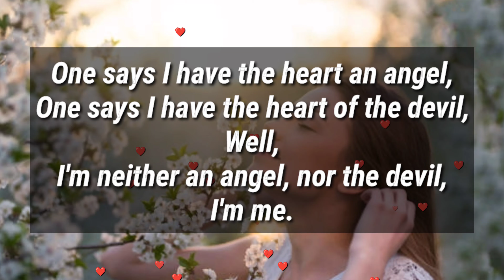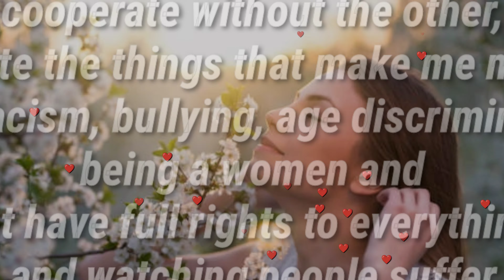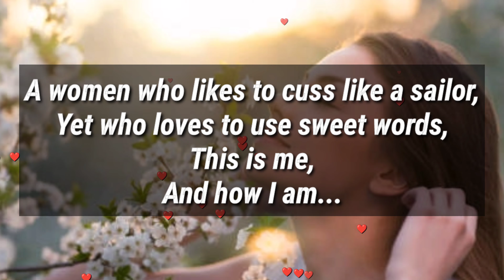I believe in anyone💞💕😍🥰❤️‍🔥💝❤️‍🩹😘😍